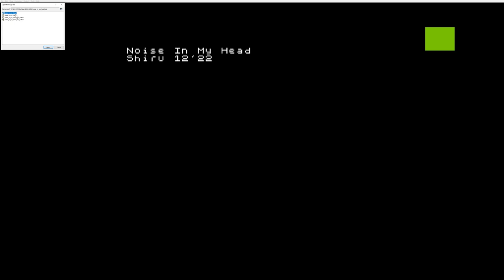Noise In My Head | Beeper Music 1-bit | ZX Spectrum 128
Nick/Realname: Shiru (shiru8bit)
Group:
Full name of work: Noise In My Head
Compo: ZX Spectrum Beeper Music
Requirements: ZX Spectrum 48K
Duration (minutes): 2:06
P.S.: Demoscene forever!